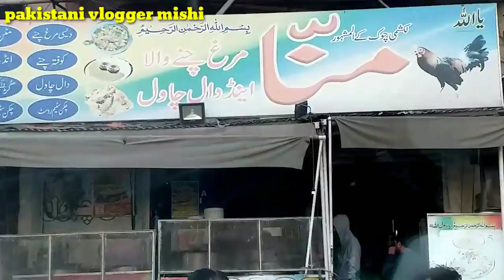Mery Paas Tum Ho | Himayun Saeed Ayeza Khan Meet And Great | Pakistani Best drama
A busy day in my life,
Mery paas tum ho , meet & greet,
mery paas tum ho,
drama serial mery paas tum ho,
Urdu drama
Urdu vlog
Hindi vlog
Youtuber
vlogger

I usually share

My daily routin
my cooking Experience
food recipes
pakistani recipes
Indian recipes
Trewaling vlogs
some of remedies

Men fashion
mens socks size 13-15
Levi's Men's Regular Fit Jeans
Levi's Men's 505 Regular Fit jeans Dark Wash
Panache Harmony Full Cup Underwire Bra
Hartmann Leather 22 Inch Travel Duffel
Hartmann Garment Cover, Natural
Rusty Men's High Five Short Sleeve Shirt
Women's TRBJ Halle Denim Legging in BlackBerry
BOSS HUGO BOSS Men's Innovation Boxer Brief
Reebok Retall Short Bra Womens I like the products at amazon,
Men fashion
Reebok Retall Short Bra Womens